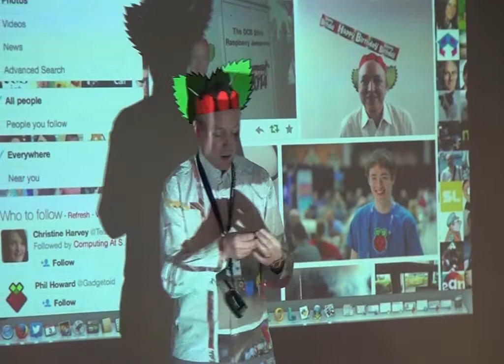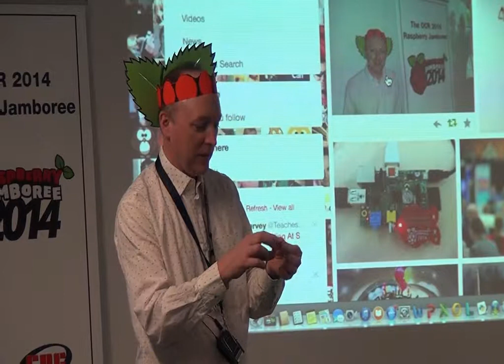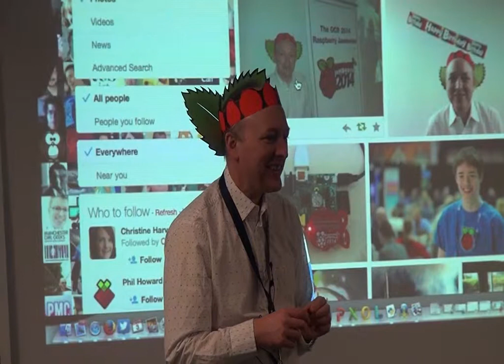Alan O'Donohoe - Introduction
Preston Raspberry Jamboree 3rd March 2014, Alan welcomes everyone to the Jam.